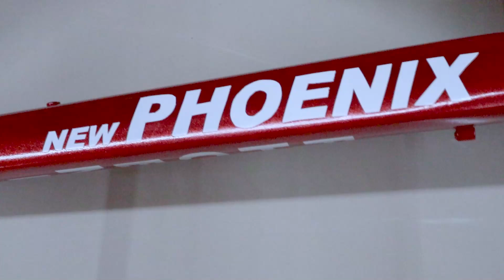RESTORATION BIKE FROM WRACKAGE BICYCLE THE SERIES PART 1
this bike is a rusty bike that hasn't been used for years.
on this occasion I try to restore this rusty old bike.
and after being restored and a little upgrade the results can be seen in this video.
I hope this bike restoration video can entertain you all. Thank you

00:00 INTRO
00:08 bike before restoration
00:40 dissembling
03:45 PAINT REMOVED
04:09 SANDING
05:00 EPOXY PAINTING
05:25 PAINTING
06:30 CLEAR COATING
06:52 FRAME FINISHED